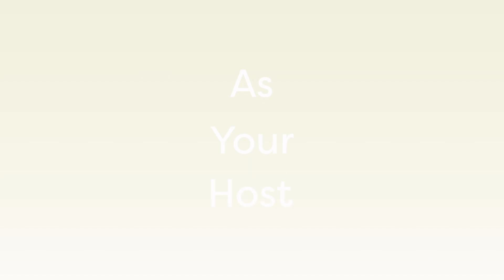DGM Racing's Josh Williams Hosts a SuperQuickQuestion Event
Josh Williams answers fan questions from Martinsville via SQQ.